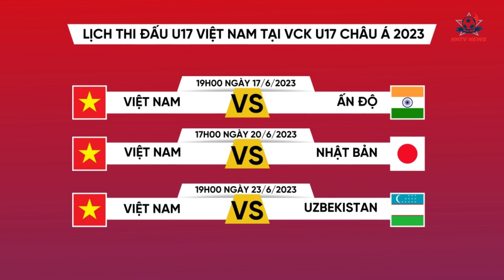U17 Việt Nam gặp U17 Ấn Độ - Trận Mở Màn Rực Lửa của thầy trò HLV Hoàng Anh Tuấn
Hntv News: The Latest In Entertainment
Address linking system:
Chào mừng quý vị và các bạn đến với HNTV News Thể thao, kênh youtube hàng đầu về tin tức và sự kiện thể thao. Chúng tôi tự hào là nguồn thông tin đáng tin cậy, mang đến cho quý vị những tin tức mới nhất và đầy đủ về các môn thể thao trên toàn thế giới.
Chúng tôi tôn trọng quyền sở hữu trí tuệ và luôn cố gắng tuân thủ các quy định bản quyền. Tất cả các video clip và hình ảnh được sử dụng trong video đã được tái sử dụng dưới nguyên tắc "fair use" với mục đích giáo dục và truyền cảm hứng cho người khác.